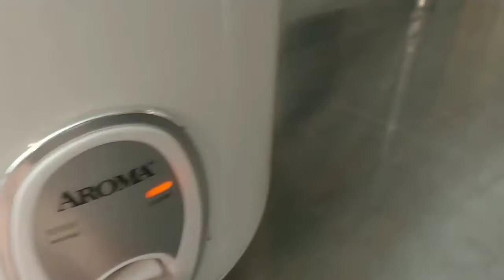Steamed Red Snapper with Ginger ( Chef Sisou Style)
Steamed red snapper Ginger
Ingredient:
Red snapper fish
Making sauce:
2 tablespoons fish sauce
2 tablespoons soy sauce
2 tablespoons oyster sauce
2 tablespoons sugar
2 tablespoons chicken broth
half cup of water
1 teaspoon white pepper
Chopped tomato
Chop spring onion
Chopped cilantro
Chop garlic
Chopped Ginger
Let's start cooking